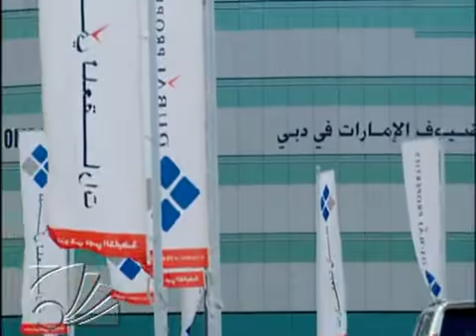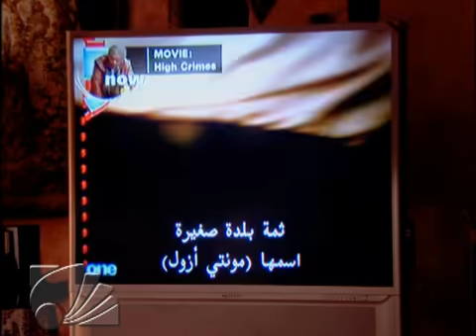أبله نوره - الحلقة 3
لا تنسى الإشتراك لكل جديد شاهد الحلقات كاملة

تدور أحداث المسلسل حول «نوره» (حياة الفهد) المعلمة الغير قادرة على الإنجاب والتي تعيش مع زوجها وشقيقه الذي قامت بتربيته وهو صغير في حب وسلام تعُين نورة لتكون مديرة أحدى المدارس الذي تكون ملئيه بالتسيب والغيرة والإهمال وسط بعض المعلمات على عكس بعض المعلمات الملتزمات الذي يعانون الظلم وتحاول دائمًا حل مشاكل الطلابات والمعلمات في طريقتها الخاصة.

ــــــــــــــــــــــــــــــــــــــــ
تابعنا على شبكات التواصل الإجتماعي: